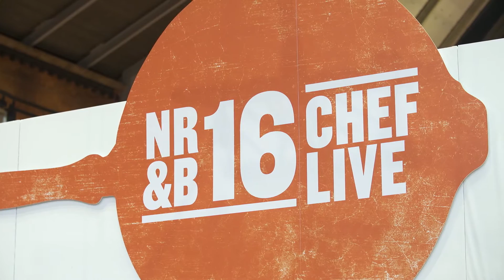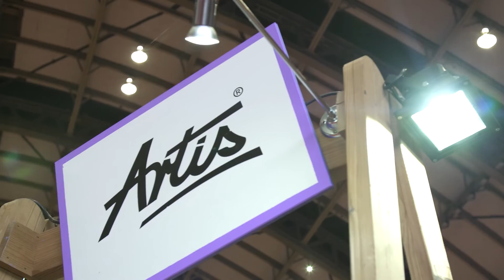Northern Restaurant and Bar 2016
Northern Restaurant and Bar 2016, the largest hospitality exhibition in the North, took place 15-16 March at Manchester Central and saw 270 exhibiting suppliers, over 50 live demonstrations and 7568 visitors from across the Northern hospitality industry.

Highlights include interviews with exhibitors and chefs who demoed, the NRB Debate and the NRB Top Fifty awards.

Northern Restaurant and Bar returns to Manchester Central 21-22 March 2017